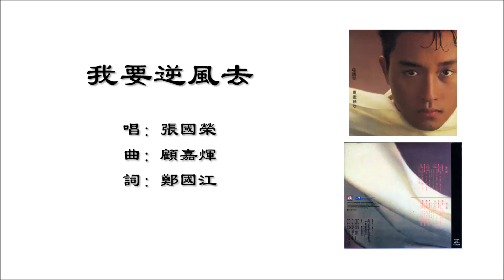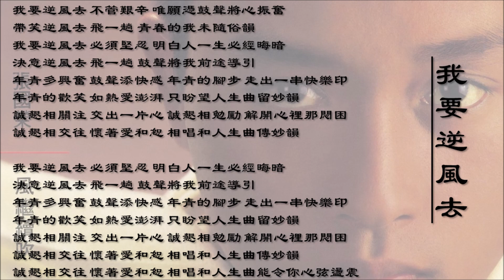【张国荣 Leslie Cheung】我要逆风去 粤语